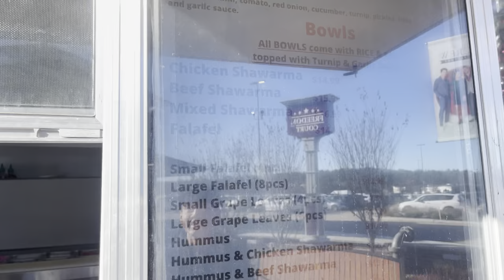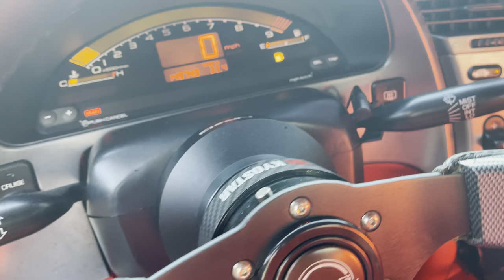THE S2K GETTING A MISHIMOTO RADIATOR 😱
today's video is a vlog/install i pick up a Mishimoto radiator locally and gave you guys a brief overview on installing it and my opinion on it